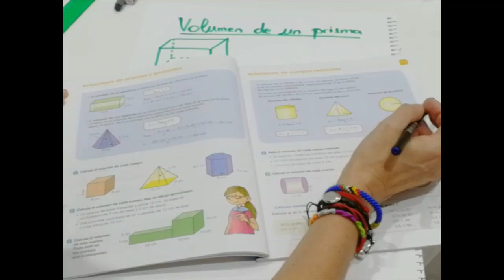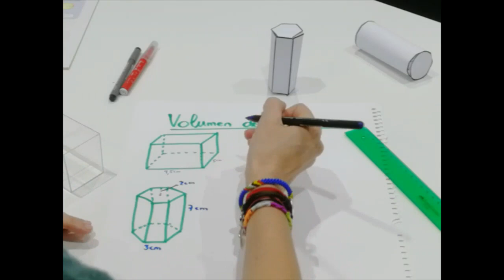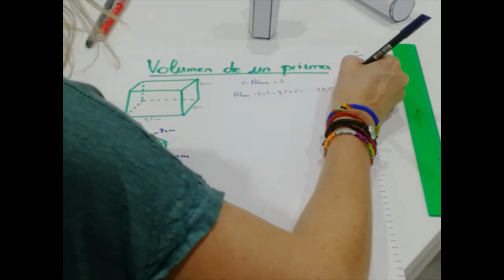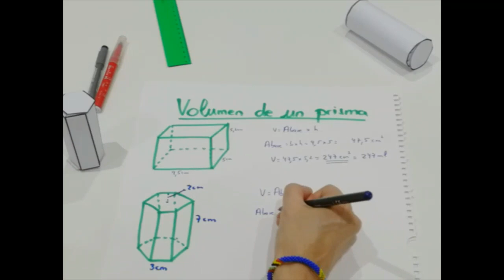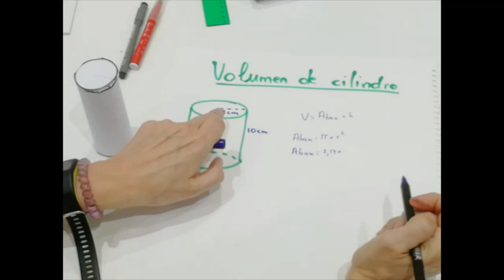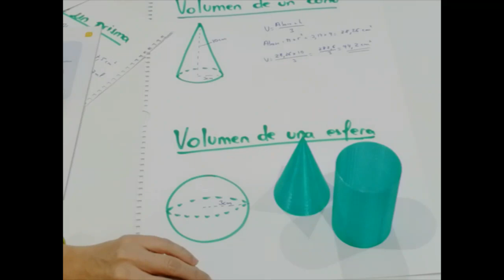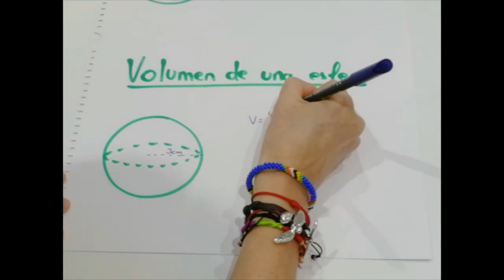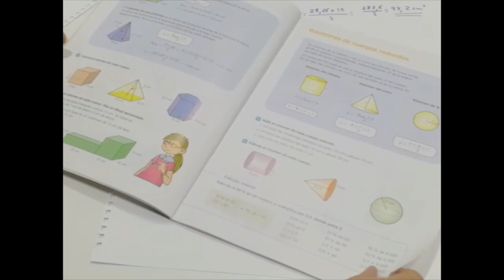CÁLCULO de VOLÚMENES DE CUERPOS GEOMÉTRICOS 🎲 | Cómo calcular el volumen | Geometría - 6º Grado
En este vídeo explicamos cómo calcular el volumen de varios cuerpos geométricos:
- Prismas
- Pirámides
- Cuerpos redondos: cilindro, cono y esfera.